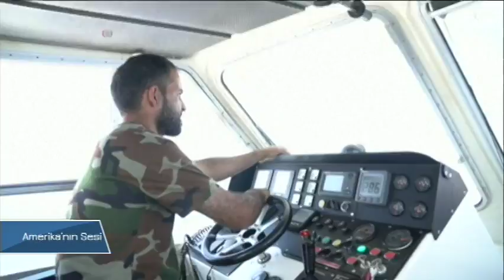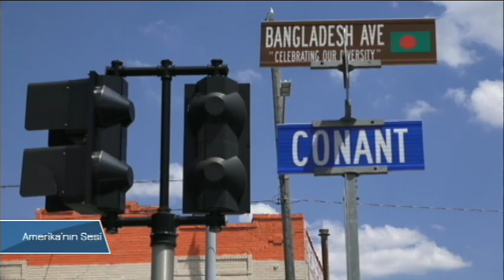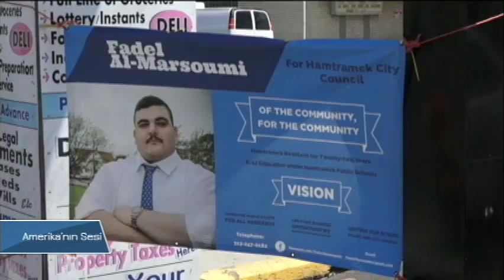VOA - TGRT Haber 24 Ağustos